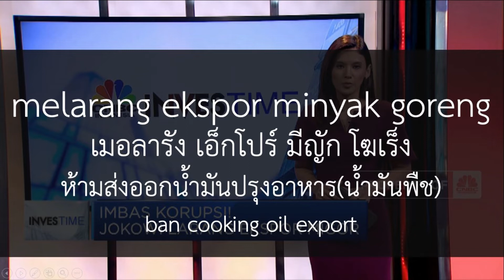Learn Bahasa Indonesia With News เรียนภาษาอินโดนีเซียจากข่าว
Learn Bahasa Indonesia from News "President Joko Widodo has banned the export of cooking oil"
เรียนภาษาอินโดนีเซียจากข่าว "ปธน.โจโก วิโดโดห้ามการส่งออกน้ำมันปรุงอาหาร"